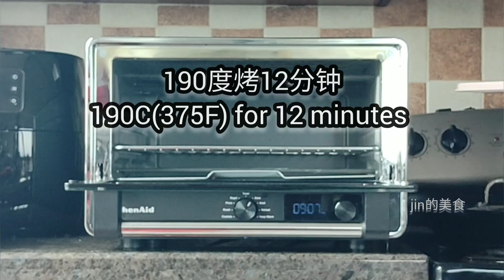尝过就会念念不忘的法式经典甜品-费南雪，没想到做法如此简单|Classic Financier Cake Recipe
寓意财运的金砖小蛋糕，做法简单，对新手很友好，不打发鸡蛋，不用泡打粉。
费南雪是一款颇有来历的法国小糕点，做得很像缩小版的金条，是巴黎证券交易所附近的蛋糕师傅发明的茶点，据说是为了让那些在证券交易所的金融家们能快速吃完并不弄脏他们的西装。而糕点本身做成金条状，颇有寓意。费南雪和马卡龙一样是法式经典甜品，但是做起来又超级简单，尝过后你会念念不忘它的杏仁香和焦香Q弹的口感。

ingredients 所需食材：
60 g egg white 蛋白液
45 g (3 tbsps) sugar 糖
10 g (1 tsp ) honey 蜂蜜
25 g cake flour 低筋面粉
25 g almond flour 杏仁粉
60 g unsalted butter 无盐黄油

Preheat the oven to 375°F/190°C in advance, and bake at the middle rack for about 12 minutes until the surface is golden brown.
提前预热烤箱至190度，放中层烘烤12分钟直至表面金黄。